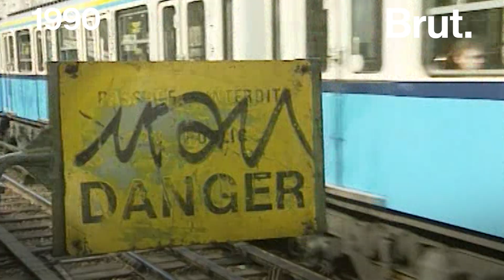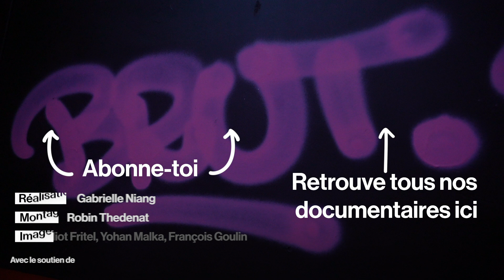Comment le graffiti a évolué en 30 ans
Remerciements : Chanoir, Myriam Kanou, Olivier Bischaff, Harvey.